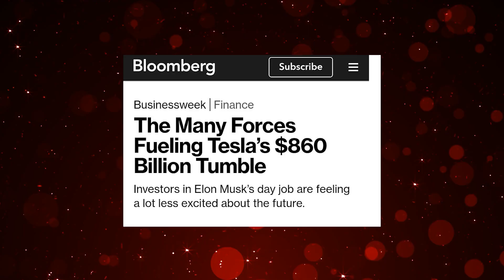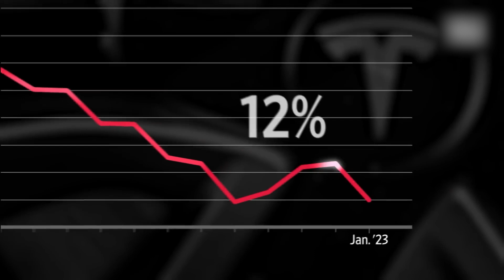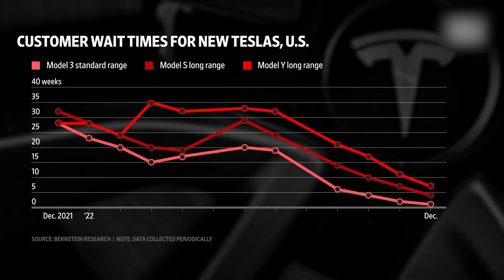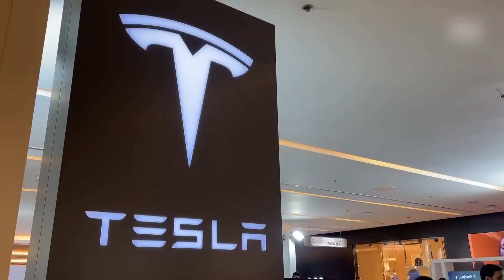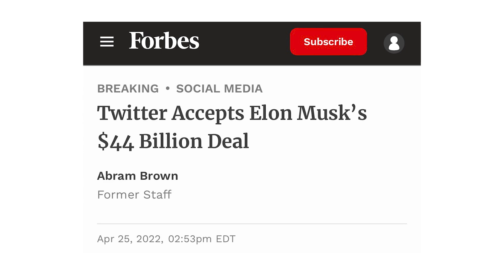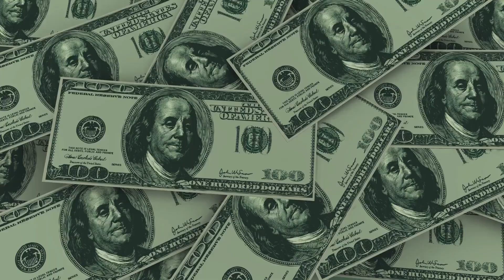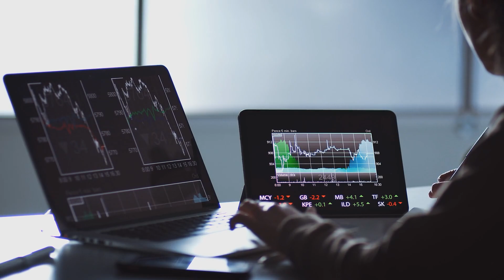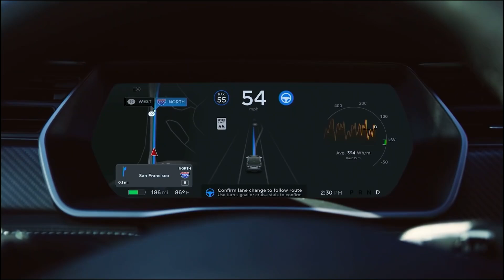Is Elon Musk Hurting Tesla?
Tesla has a new weapon to stamp its superiority in the EV industry. They are using revolutionary technology to essentially "print" a massive portion of their cars in one piece. This disrupting tech is called Giga Press and so far Tesla is the only major Automobile manufacturer to use it.
Tesla started using the Giga Press in 2020 to manufacture the rear-end bodies of the Model Y.  Now it seems like Tesla is moving a step further and planning to use the Giga Press to manufacture the massive Cyber Truck.

So what is the Giga Press? How does it Work? And How will it help build the Cyber Truck?

Tesla Reveals NEW CyberTruck Gigapress Update!